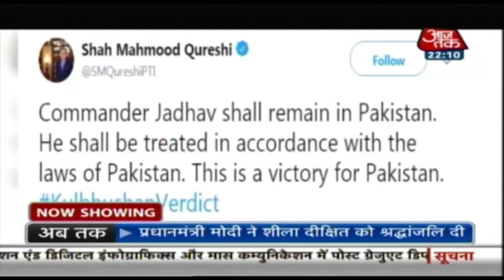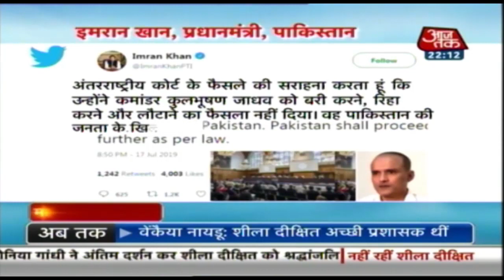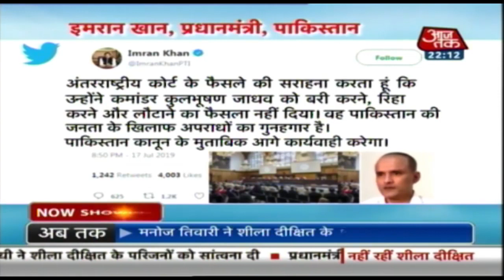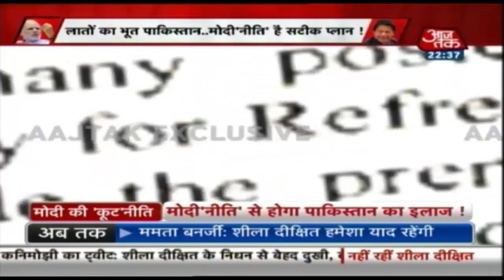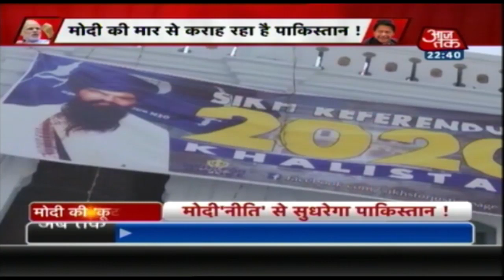पाकिस्तान के लिए पीएम मोदी की 'कूट'नीति!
In a huge victory for India, the International Court of Justice (ICJ) on Wednesday ordered Pakistan not to execute Kulbushan Jadhav and asked it to reconsider the sentence awarded to him by a military court. The world court also directed Pakistan to grant consular access to Jadhav, while holding that it had "breached" the Vienna Convention in this regard by denying him this right.